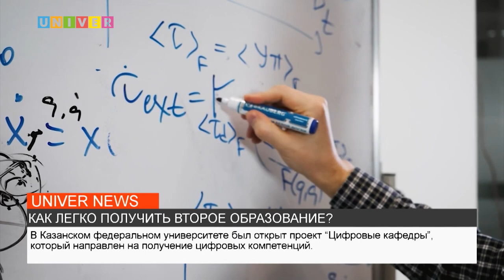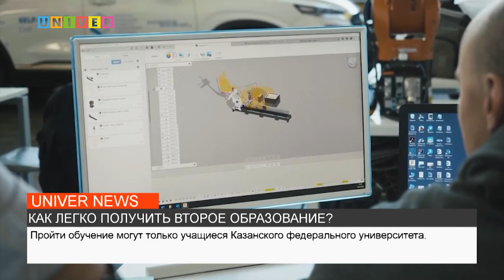КАК ЛЕГКО ПОЛУЧИТЬ ВТОРОЕ ОБРАЗОВАНИЕ?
Магистрант Казанского федерального университета, Ева Кузнецова, занимается разработкой лекарства от мышечной атрофии. Подробности расскажет моя коллега, Маргарита Михайлова.